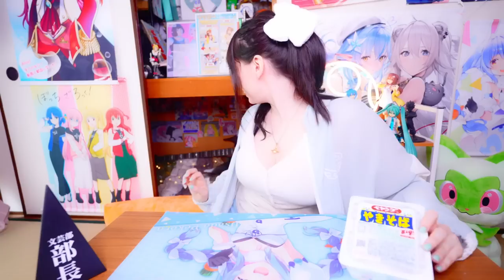イタリア女子の初めてのカップ焼きそば【外国人の反応】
イタリア女子が日本のカップ焼きそば3種類を食べ比べ

日本へ帰ってきました！！！

動画で話してイベントはこちらです⤵️

7月5日21時から生配信
配信でプレゼントされる方を紹介しますので
こちらからプレゼントください
他のは事務所まで送ってください。

7月6日　18時から23時まで(朝までやるかみ)
🤍🎂リアルイベント誕生日パーティー🩷🎂
場所: ￼Cafe Bar Lua湯島

7月13日　前動画で紹介しましたアメリカからTESSAさんとイベント。英語でメインになるので、、！！
場所と時間は上イベントと同じ

大阪で14日と15日📷チャンス撮影会
そして16日　ユリコタイガー誕生日イベント大阪でやります！

📷撮ってみたい📷
7月17日　ゆぴてる撮影会に参加します

🤍土日にしか来れない！！💛7月22日(土) ユリコタイガー1日店長イベント【生誕記念】
🏮推しゃべり処 家虎🐅
→東京都東京都杉並区高円寺南4-42-1

2022年3月から移籍しました。今は:
METEORA ST.所属

o